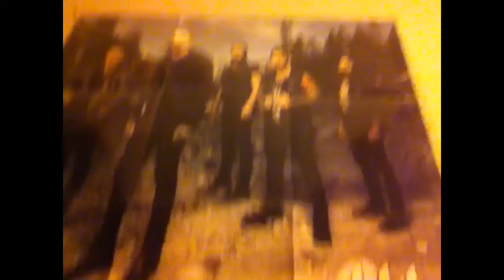HIGH CLASS CAR CLUB PARTY PT. 2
This is the second part to the High Class car club party for one of the Good Times car club members... hope you enjoy the video plus there's a shout out at the end of the video. I upload this via YouTube Capture